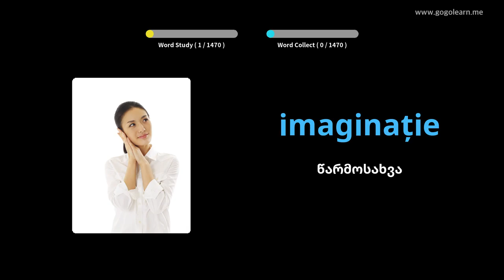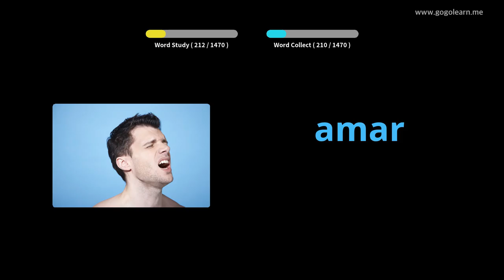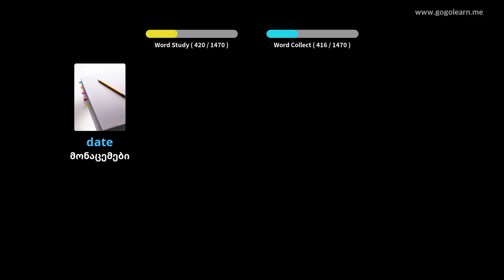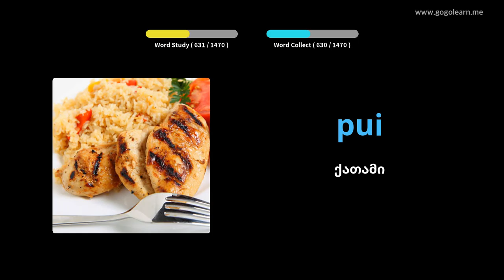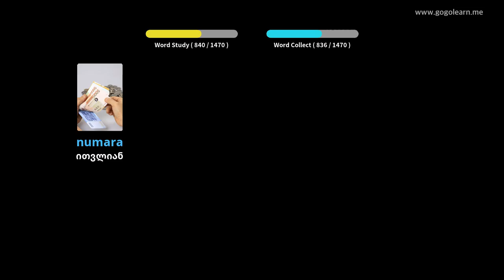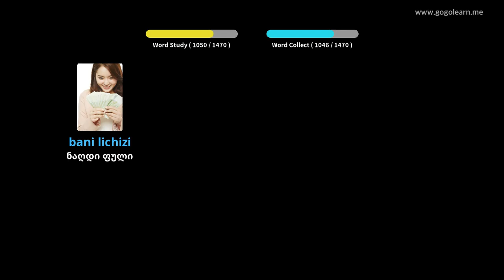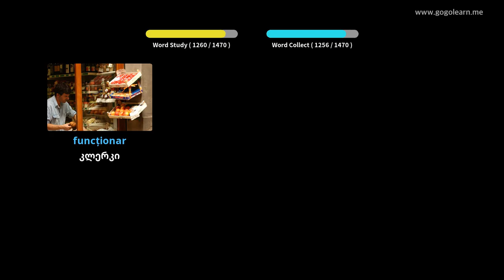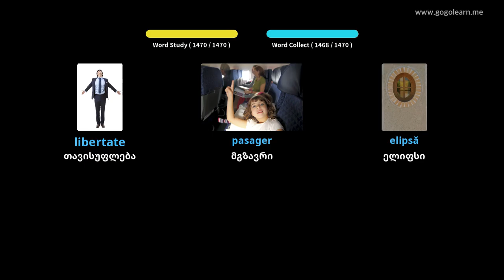რუმინული ლექსიკა ძირითადი | Golearn